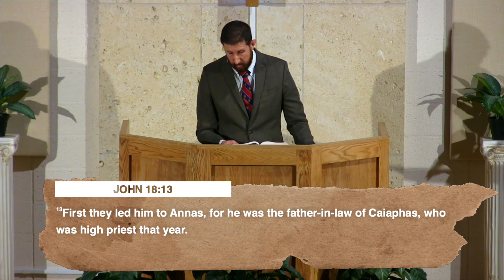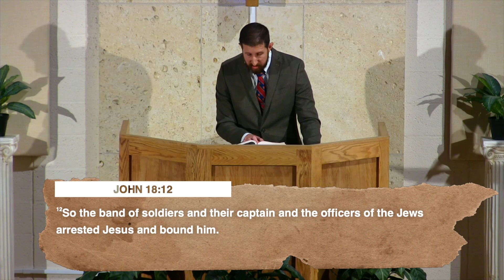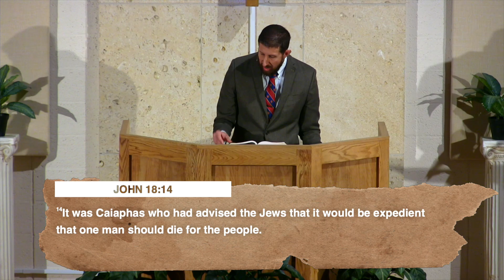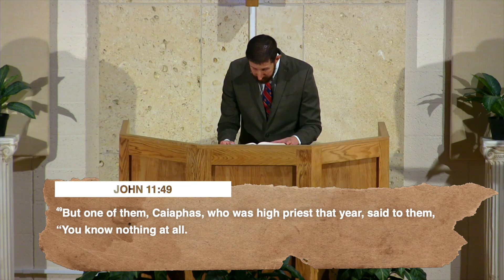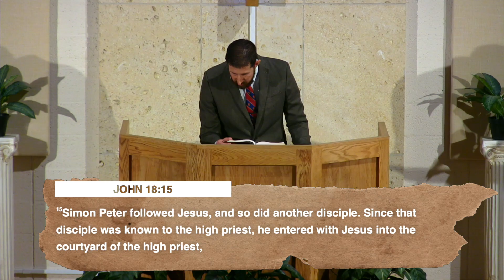Jonathan Tucker | Confession and Denial (John 18:13-27)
GCC Laredo  | Jonathan Tucker | Recorded Live on October 27, 2024